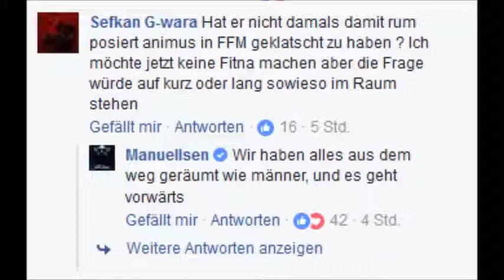🚫THROWBACK🚫 : TWIN deutet an Animus geschlagen zu haben & beleidigt Fler live